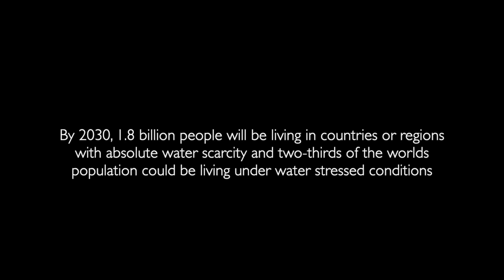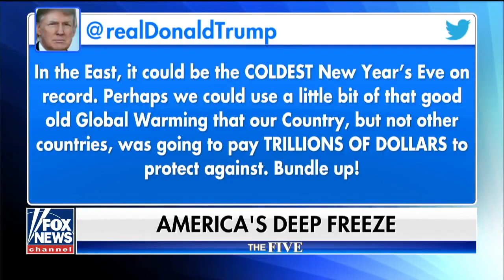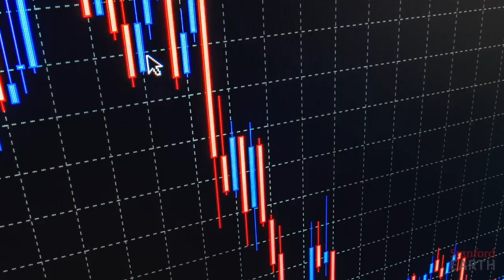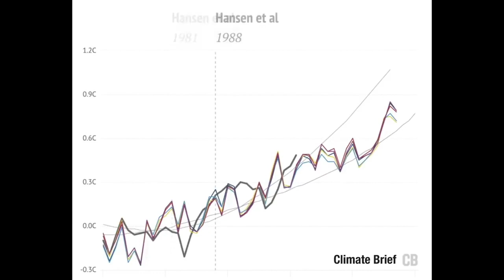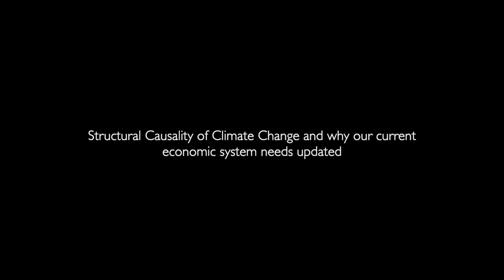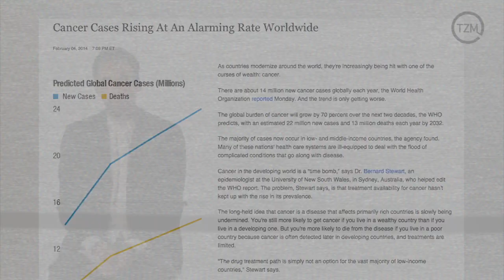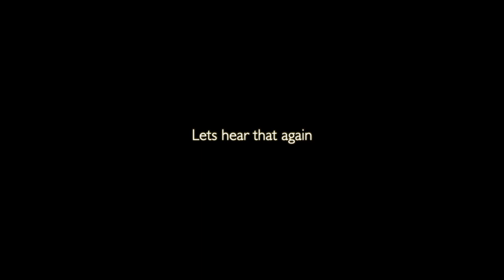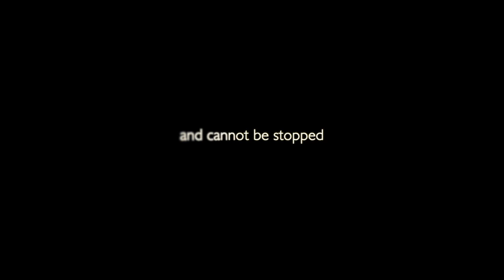We're F'd. A Climate Change story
A political attack on climate change has begun. We're F'd depicts the public narrative of climate change and how politics play a role. Furthermore, we must change as a society and recognize the true economic factors that bring abundance and sustainability to this planet. Good news is, it's already happening.